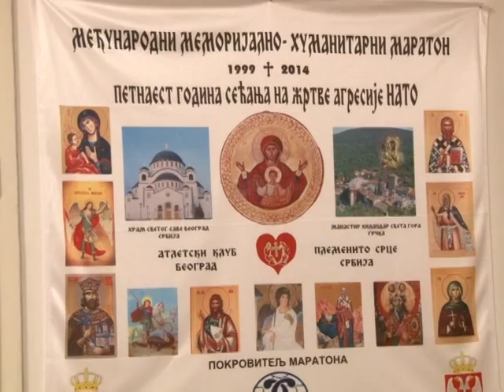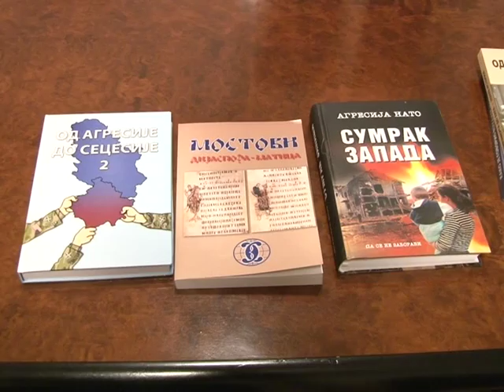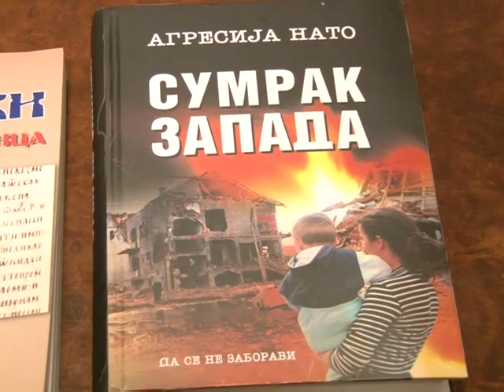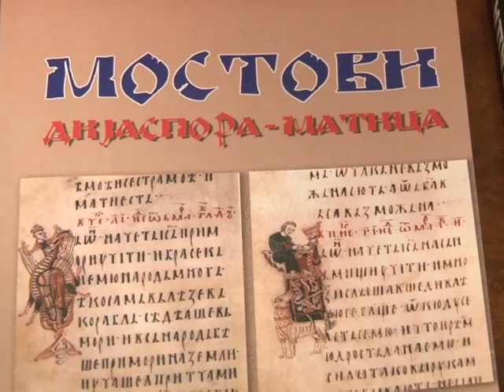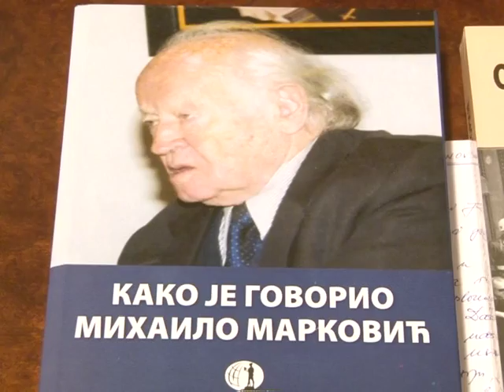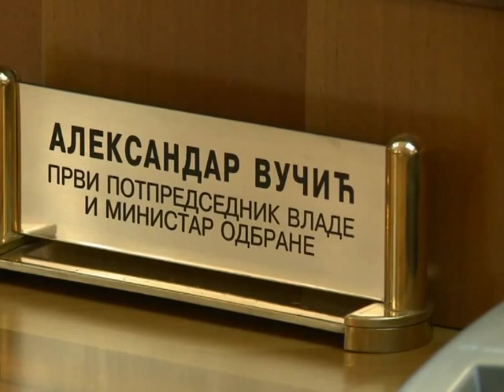Sasvim licno - Zivadin Jovanovic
Sasvim licno - Zivadin Jovanovic (IN televizija, Bijeljina)
autor i voditelj: Milan Mitrovic